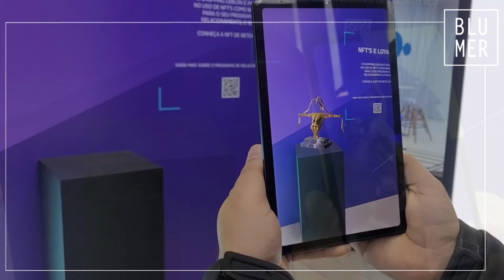ALIANSCE SONAE | NFT Realidade Aumentada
Ativações para eventos virtuais e presenciais.